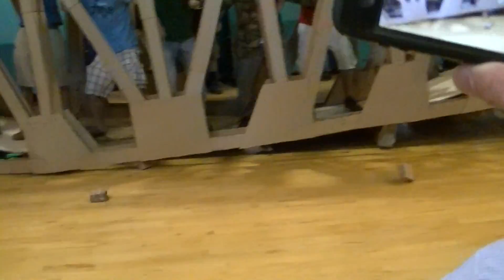Full Sized 24 foot Cardboard Pratt Truss Bridge - Block 6 - Held 1275 lbs (8 people)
The students in Principles of Engineering classes at Averill Park High School built two 24 foot long Pratt Truss Bridge made of only Cardboard and Elmer's Glue-All, Multi-Purpose glue product.  This video is the testing of the bridge made by the Block 4 and 5 sections of this class.  The cardboard used is standard, run of the mill 3\16 inch cardboard.  The tension members are 3 layers of cardboard thick and the Compression members are folded into tubes that are 2 layers of cardboard thick.  The 24 foot long Pratt truss bridge weighed 190 lbs and held 8 students totaling 1275 lbs. This is the third year we have run this project and we have increased the length and total load held each year.

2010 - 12 feet, failed at 185 lbs
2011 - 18 feet, failed at 688 lbs
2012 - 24 feet, failed at 1275 lbs (Block 5 class) weighed 200 lbs
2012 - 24 feet, failed at 1340 lbs (block 6 class) weighed 190 lbs

Throughout this course student's grades 10-12 study statics and strength of materials.  They learn about reactions, moments and the method of joints.  Students use the method of joints to calculate the internal member forces in each member of the truss.  Each individual member is physically stress tested and then compared to the calculations for the corresponding member to develop the best possible solution.

The cardboard was donated by Stone Management inc. in Watervliet, NY and Tables Chairs and More... in Cohoes NY.  The only other cost for the project is the 8 gallons of glue and miscellaneous tools.  These materials were purchased as part of our involvement in the National Science Foundation funded GK12 -- DAEE program at Rensselaer Polytechnic Institute.

Thank you to everyone involved in the success of this project and I look forward to seeing what next years classes come up with.